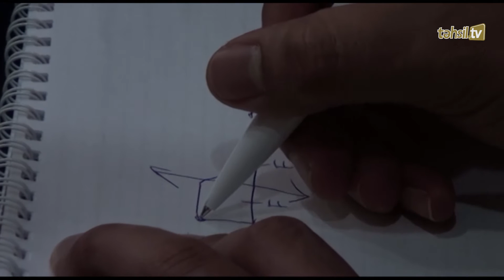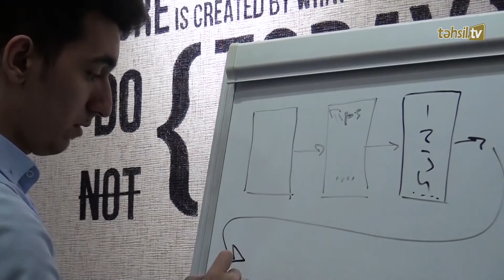Təhsil TV: “Təməl” – “SABAH” startap komandası